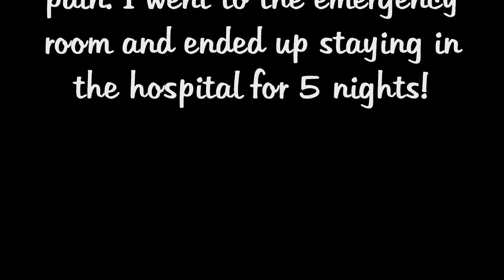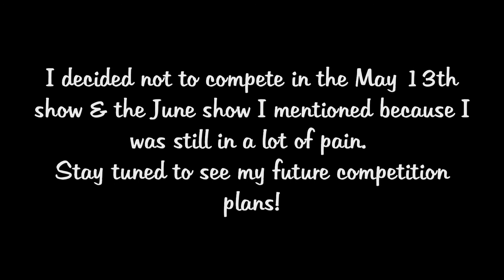I Was In the Hospital! - Cute N Cut Ep. 5| LegenDerri Fitness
-Hey everyone! In this video I tell about my unexpected illness and my competition updates!